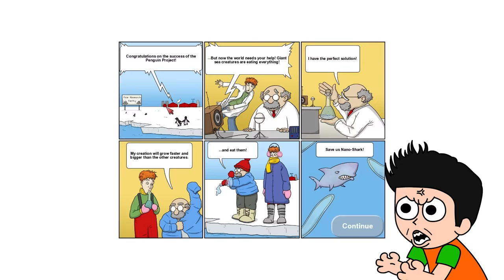ME CONVIERTO EN EL TIBURON MAS GIGANTE Y ME COMI EL MUNDO 🦈🌎 TASTY BLUE JUEGO COMPLETO | JONDRES GC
Hoy Jondres Gc juega Tasty Blue este juego consiste en me convierto en el tiburón más gigante y me comi el mundo, me convierto en el tiburón más grande del mundo y acabo con la tierra, me convertí en el tiburón más grande y me comí al mundo, tasty blue last level, tasty blue ultimo nivel, tasty blue speedrun, tasty blue final, todos los niveles de Tasty Blue, Tasty Blue All levels.